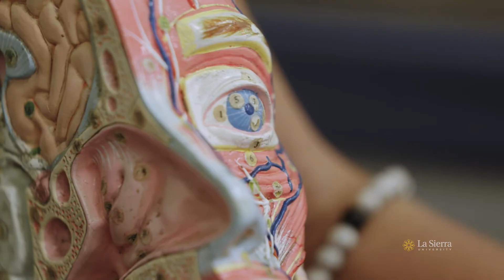Pre-Health programs at La Sierra University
Welcome to the Pre-Health Professions Programs! Take a Pre-Health tour on this episode of "La Sierra: Student to Student," where you'll learn about how we prepare students to meet all of the requirements for acceptance into any health professions program at Loma Linda University or university of choice. Our students move on to programs in medicine, nursing, dentistry, pharmacy, and many other healthcare fields.